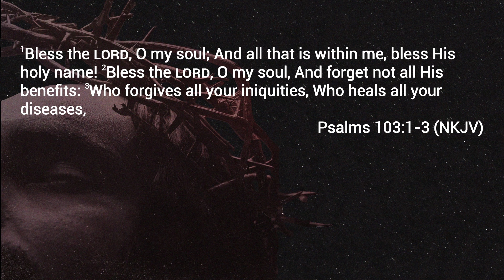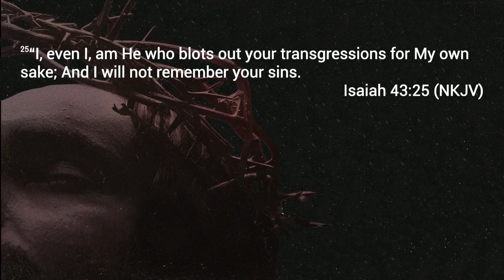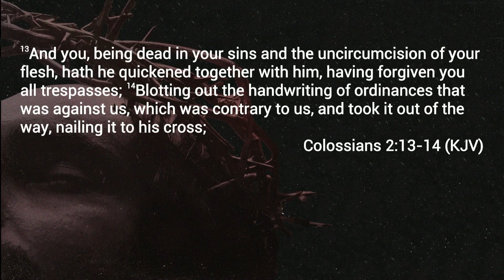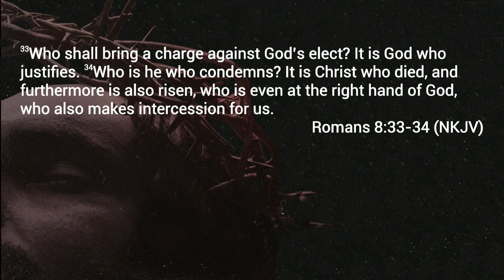Christ The Healer - Paid In Full - Pastor Dave Edwards